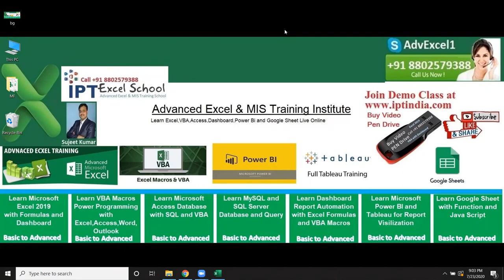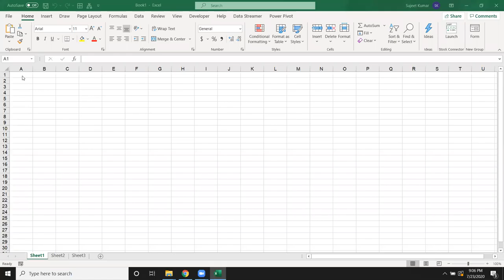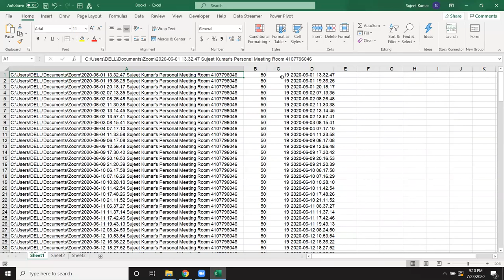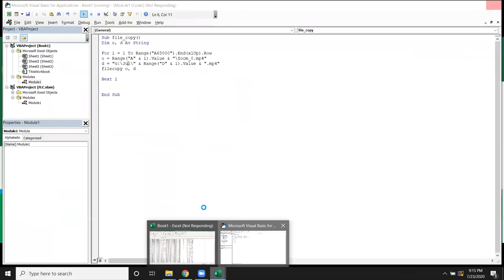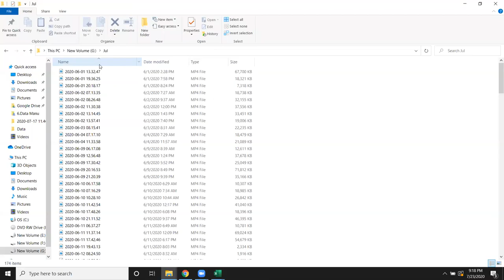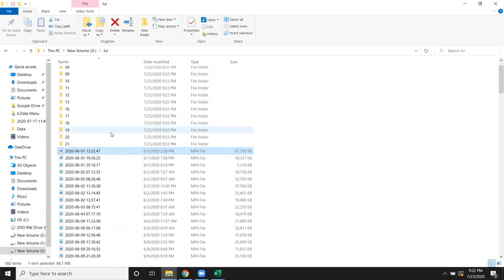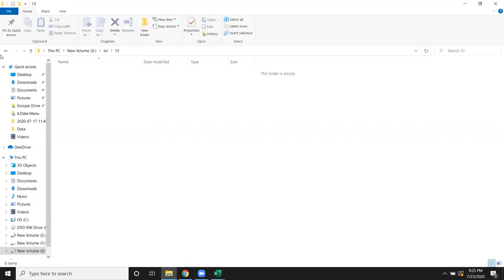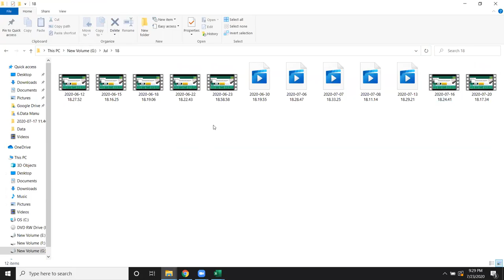Learn VBA Macros in Hindi - File Copy from Folder